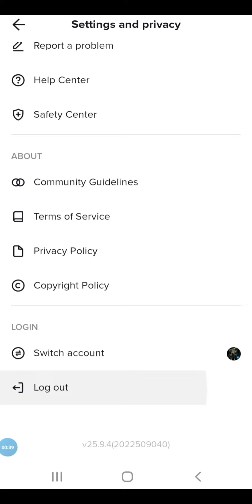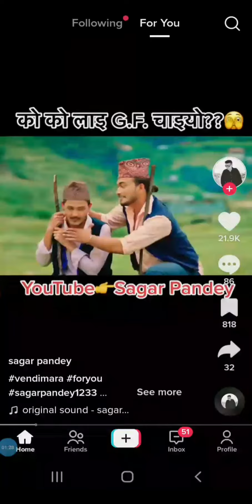how to make tiktok video viral